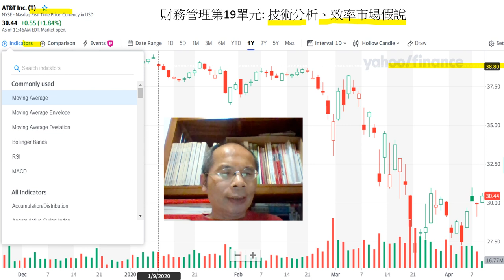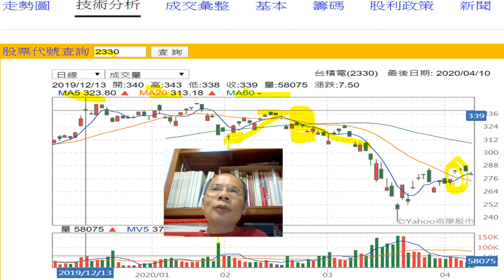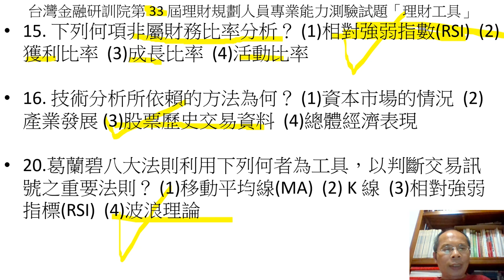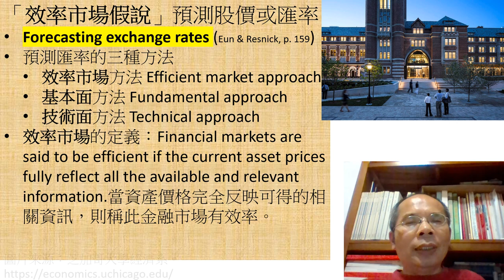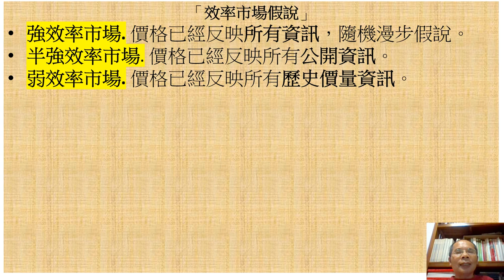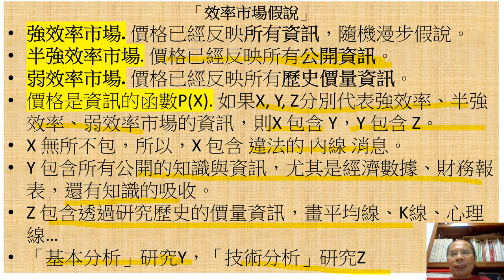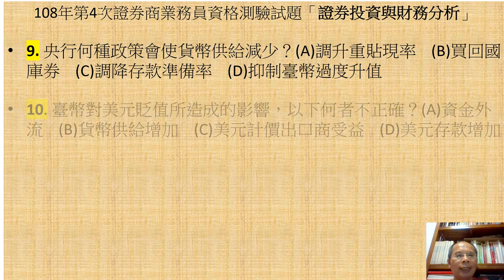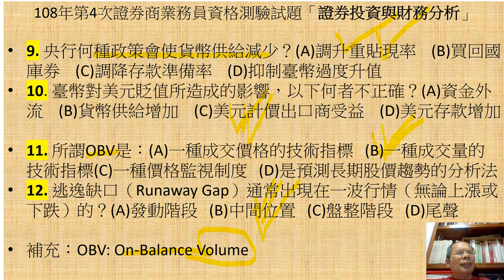財務管理課程018：效率市場假說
強效率市場. 價格已經反映所有資訊，隨機漫步假說。
半強效率市場. 價格已經反映所有公開資訊。
弱效率市場. 價格已經反映所有歷史價量資訊。
價格是資訊的函數P(X). 如果X, Y, Z分別代表強效率、半強效率、弱效率市場的資訊，則X 包含 Y，Y 包含 Z。
X 無所不包，所以，X 包含 違法的 內線 消息。
Y 包含所有公開的知識與資訊，尤其是經濟數據、財務報表，還有知識的吸收。
Z 包含透過研究歷史的價量資訊，畫平均線、K線、心理線…
「基本分析」研究Y，「技術分析」研究Z